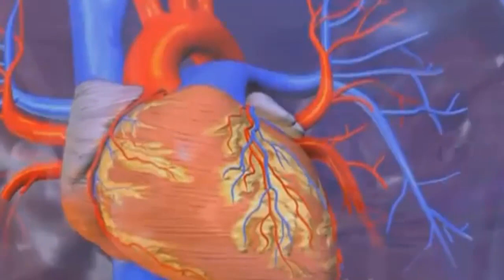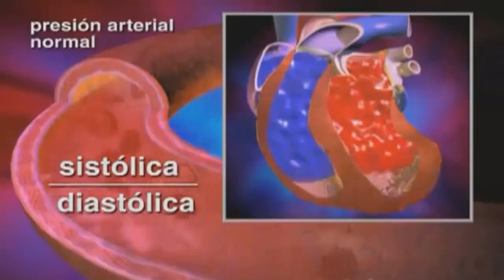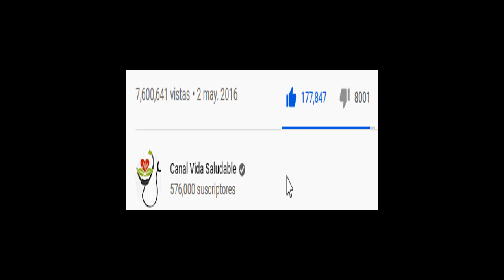La Presión Sanguínea Se DESPLOMA Con ESTAS 6 Hierbas medicinales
Si quieres saber como La Presión Sanguínea Se DESPLOMA Con ESTAS 6 Hierbas medicinales, entonces te invito a ver este vídeo hasta el final.

ENHORABUNEA! La Presión Sanguínea Se DESPLOMA...